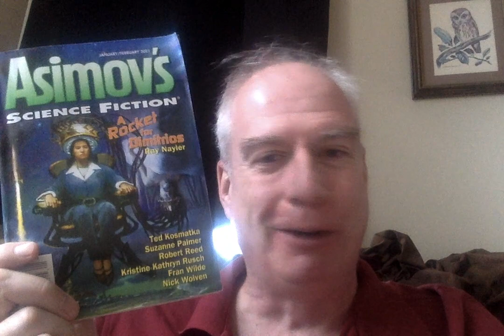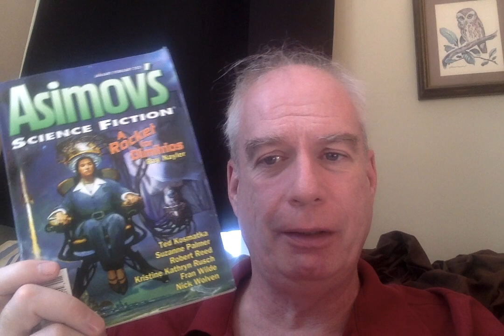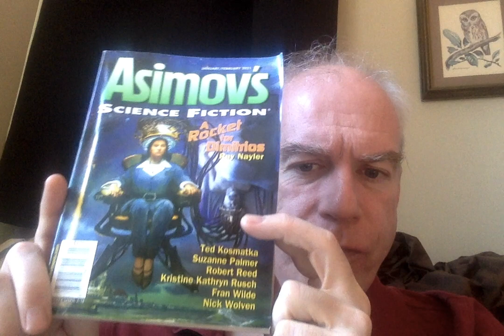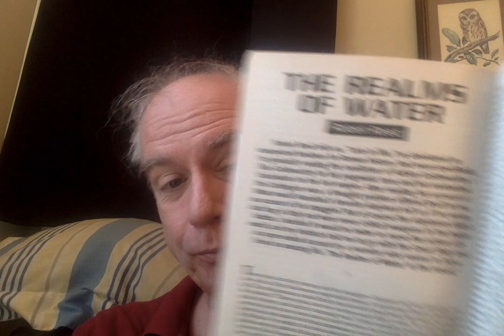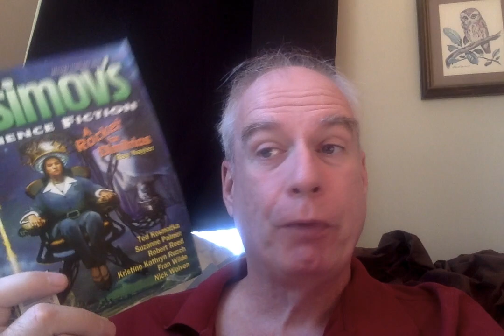New Worlds November: Humans & Aliens!